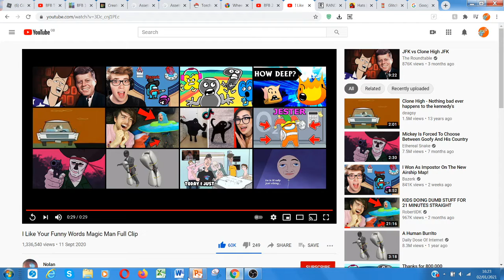I Like Your Funny Words Magic Man - BFDI Camp Again Meme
Ok it isn't music, but still.